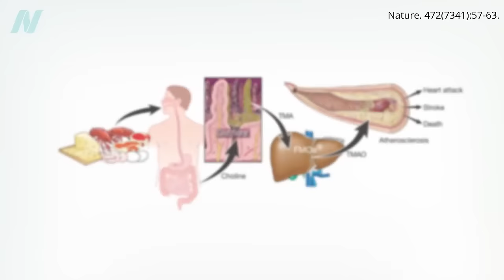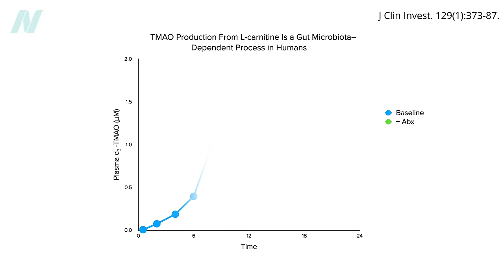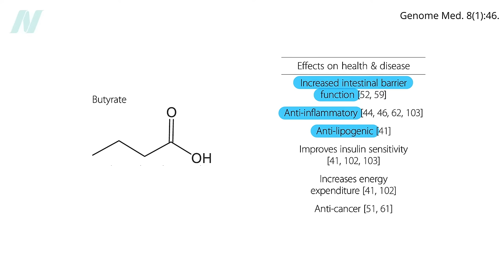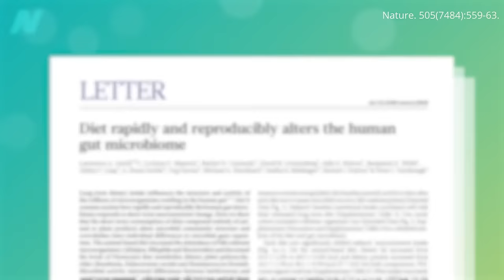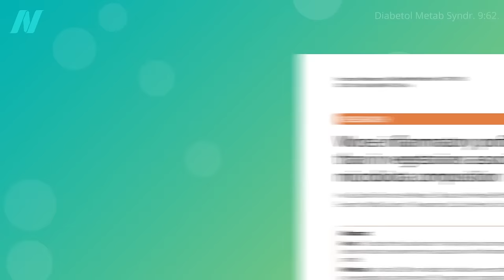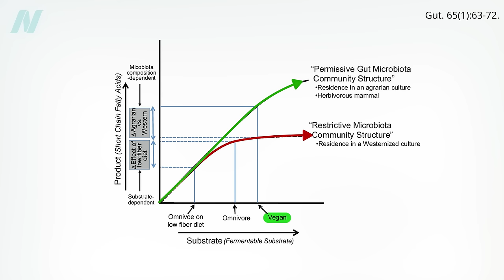How to Cultivate a Healthy Gut Microbiome with Food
Food for gut health: Our gut flora is determined by what we eat, for good or for ill.

I have a lot of videos on our microbiome and gut health. Here are some of the most popular ones:

Have a question about this video? and someone on the NutritionFacts.org team will try to answer it.

Want to get a list of links to all the scientific sources used in this video? You’ll also find a transcript and acknowledgements for the video, my blog and speaking tour schedule, and an easy way to search (by translated language even) through our videos spanning more than 2,000 health topics.